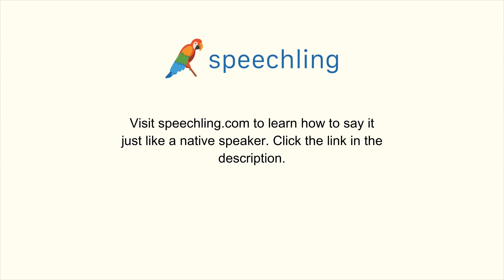韓国語で"空港まで私を連れて行ってください。"の発音の仕方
男性コーチ
공항까지 가 주세요.

空港まで私を連れて行ってください。